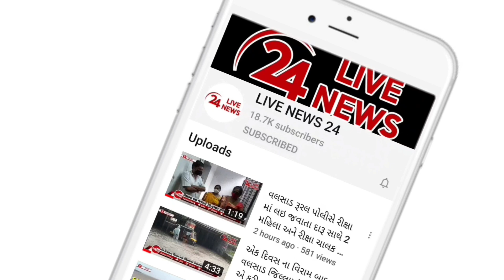વલસાડ LCB પોલીસની ટીમે સરોઘી હાઇવે પરથી ટ્રકમાંથી દારૂની 215 પેટી ઝડપી પાડી